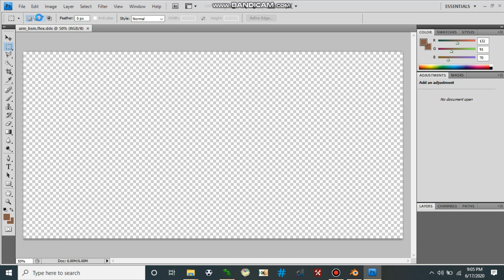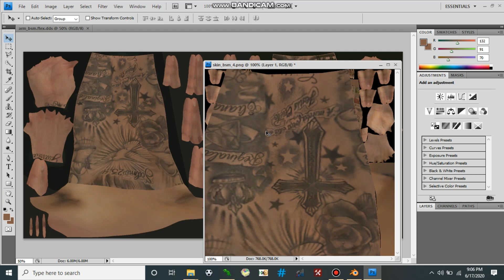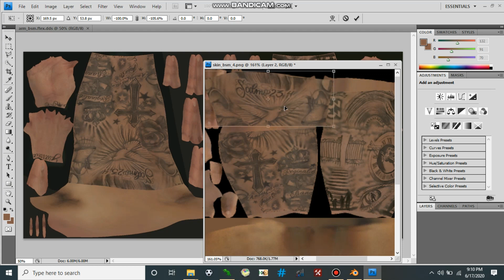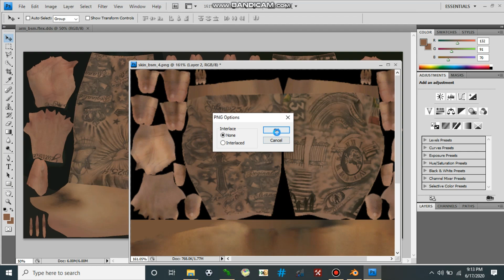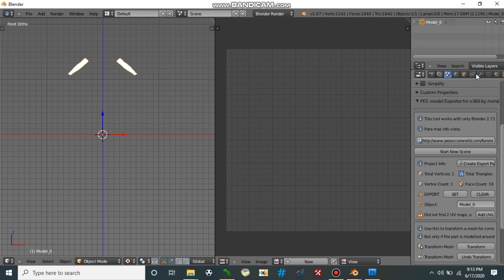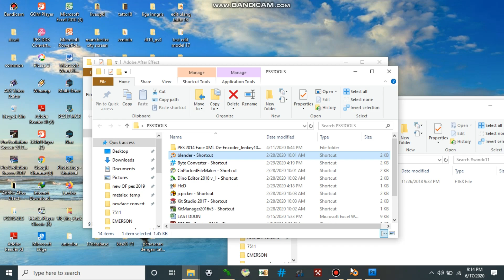convert skin tatto pes 2019 to pes 2018 console ps3 dengan photo shop